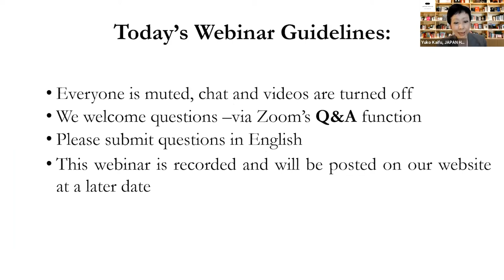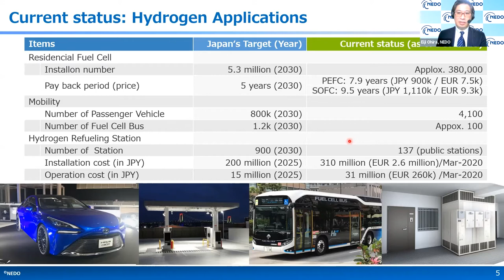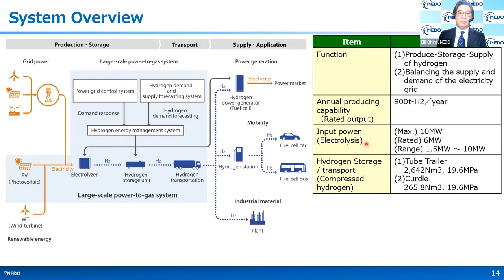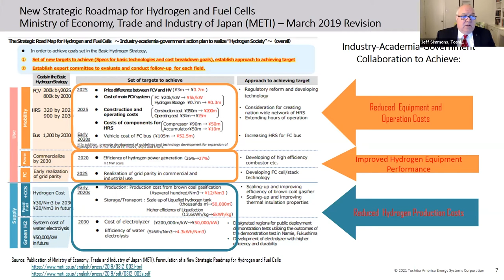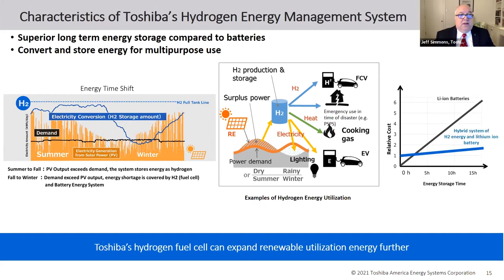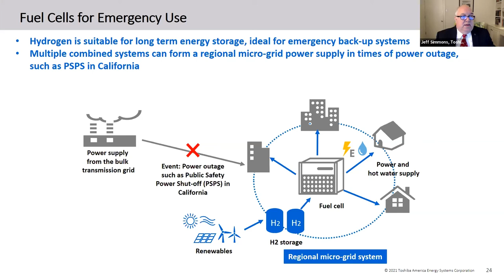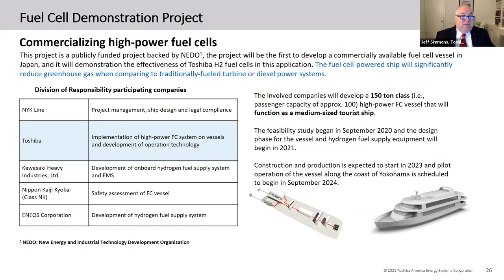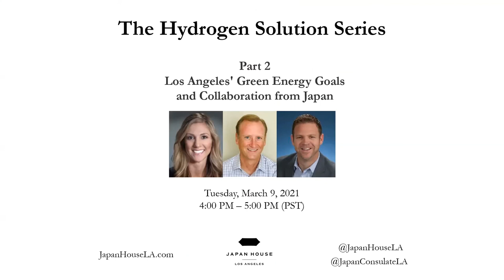Hydrogen Society | Japan’s Leadership in Building a Hydrogen Society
Japan continues to push the envelope in technological development needed to harness the tremendous power of the smallest molecule. Since 2017, when Japan first adopted plans for a “Hydrogen Society,” the nation has made many globally significant advances and innovations in the research, production, and application, of green hydrogen.

Join us as we discuss current green hydrogen projects in development, as well as the many ways Japan is using hydrogen to diversify and strengthen its energy infrastructure. This includes the 2020 opening of the Fukushima Hydrogen Energy Research Field, the world’s largest green hydrogen energy field.

Speakers:
●　Eiji Ohira | Director General, Fuel Cell and Hydrogen Group within the Advanced Battery and Hydrogen Technology Department, the New Energy and Industrial Technology Development Organization (NEDO)
●　Jeff Simmons | Senior Vice President & General Manager, Marketing & Sales Operations, Toshiba America Energy Systems Corp.

Co-presented by JAPAN HOUSE Los Angeles and the Consulate General of Japan in Los Angeles.
●　CONNECT WITH JAPAN HOUSE LOS ANGELES